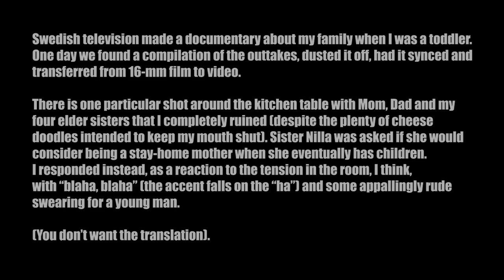Mattias IA Eklundh - Blaha Blaha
Swedish television made a documentary about my family when I was a toddler. One day we found a compilation of the outtakes, dusted it off, had it synced and transferred from 16-mm film to video. There is one particular shot around the kitchen table with Mom, Dad and my four elder sisters that I completely ruined (despite the plenty of cheese doodles intended to keep my mouth shut). Sister Nilla was asked if she would consider being a stay-home mother when she eventually has children. I responded instead, as a reaction to the tension in the room, I think, with "blaha, blaha" (the accent falls on the "ha") and some appallingly rude swearing for a young man.

(You don't want the translation).

Music from Freak Guitar -- The Smorgasbord.